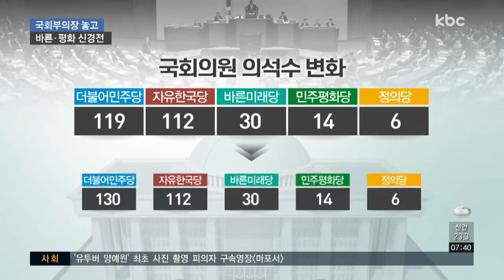바른미래당ㆍ민주평화당, 국회부의장 놓고 신경전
여야가 20대 국회 후반기 원 구성 협상을 시작한 가운데 국회부의장 자리를 놓고 바른미래당과 민주평화당의 경쟁이 치열합니다.

서로 캐스팅보트임을 자임하면서 국회부의장 자리 싸움은 두 당의 위상 경쟁으로까지 확산되고 있습니다.

서울방송본부 강동일 기자의 보돕니다.